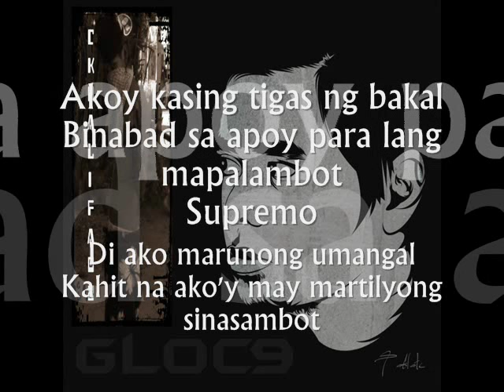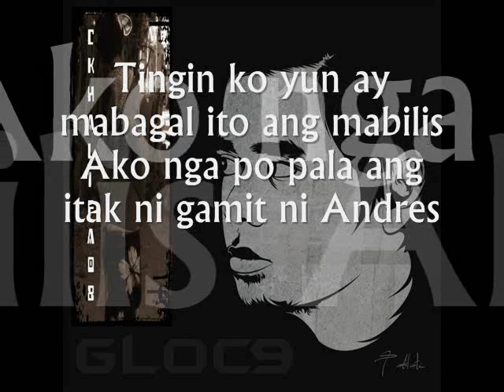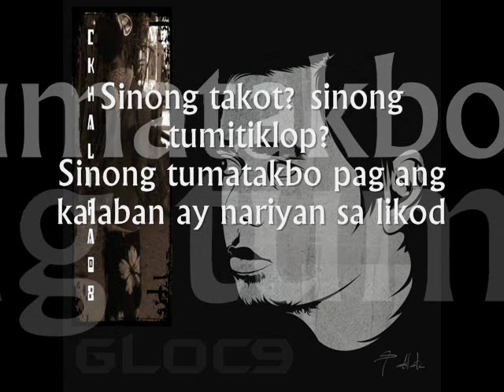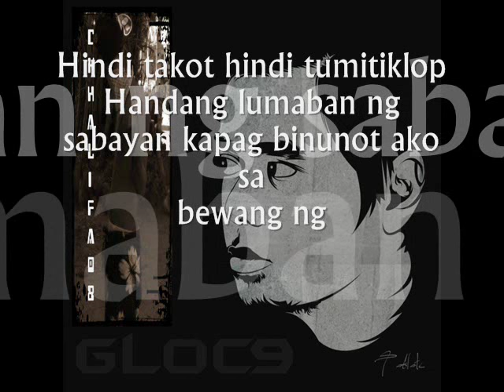Itak ni andres by gloc 9 lyrics